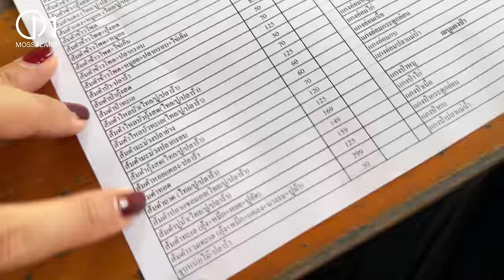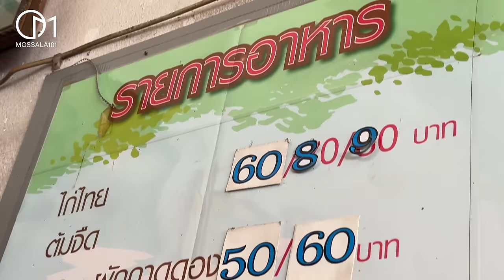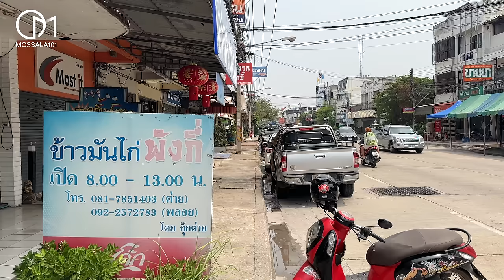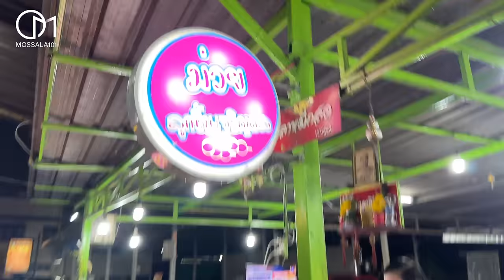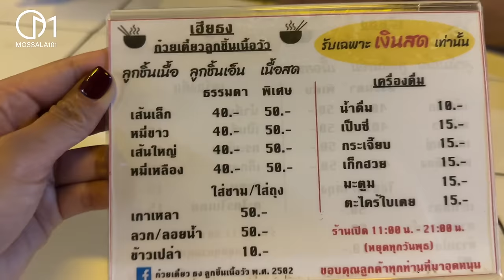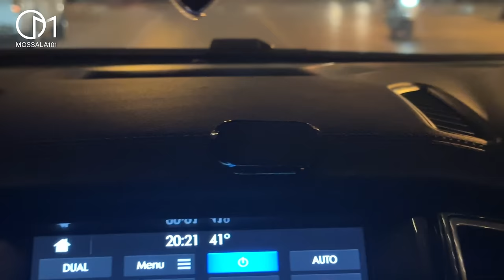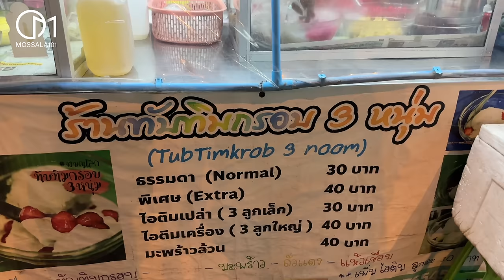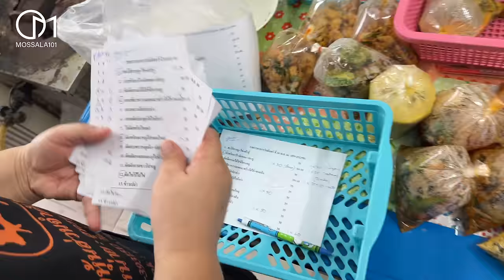รวมร้านในตำนานพิษณุโลก กินมาตั้งแต่เด็ก มอสลา | Thaifood in Phitsanulok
รวมร้านในตำนานเก่าแก่ กินตั้งแต่เด็กยันโต ในจังหวัดพิษณุโลก 2566